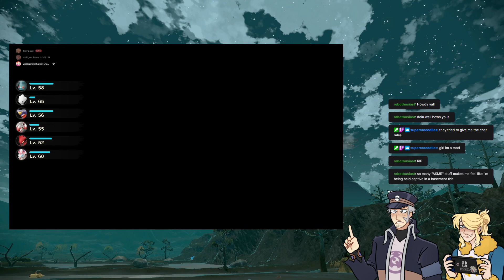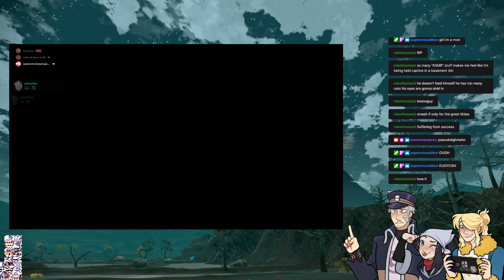smash.... or pass? (Twitch Archive | Pokémon Legends Arceus)